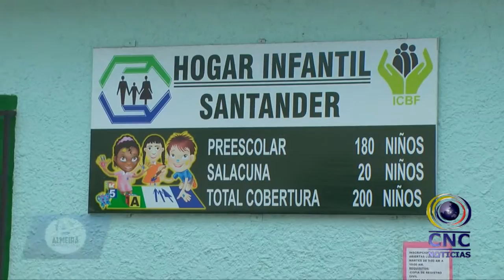HOGAR INFANTIL SANTANDER REALIZA CHIQUIFERIA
El Hogar Infantil Santnader se adelantó a la celebración de las ferias realizando una CHIQUIFERIA para los niños, fomentando el derecho a la recreación y el deporte con actividades como la chiquiteca, los brinca brinca, cine, motos, inflables y paseo a caballo.